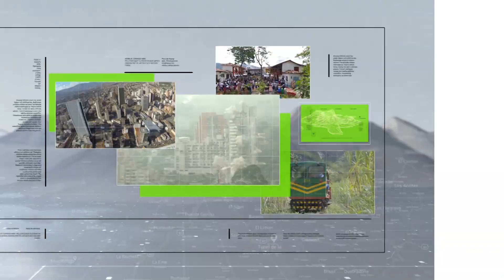Mesa para la prevención de explotación sexual - Teleantioquia Noticias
Desde esta tarde se está desarrollando una Mesa Intermunicipal e Intersectorial, con el fin de prevenir y erradicar la explotación sexual de niños, niñas y adolescentes.